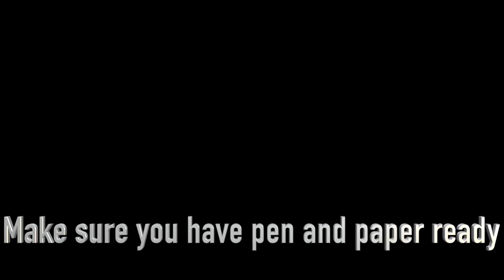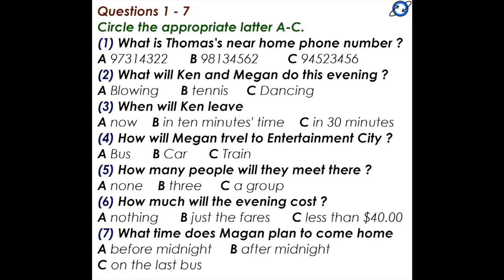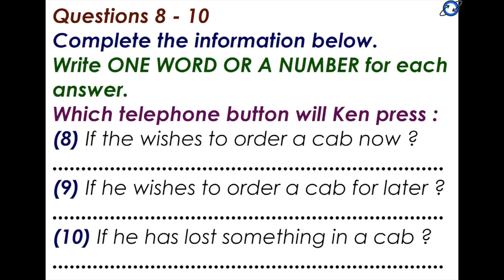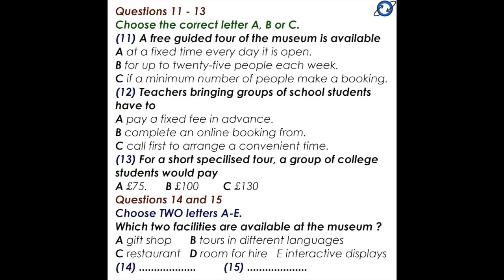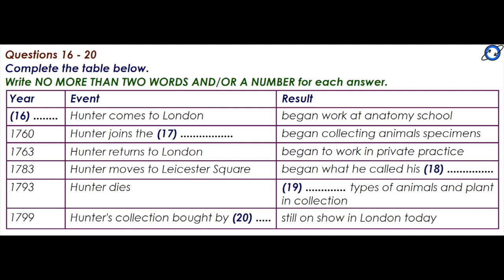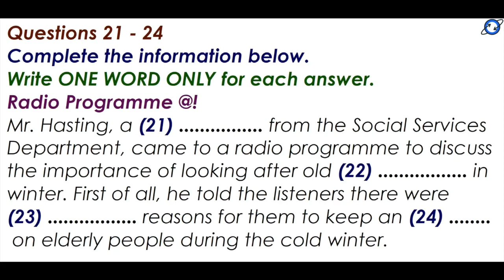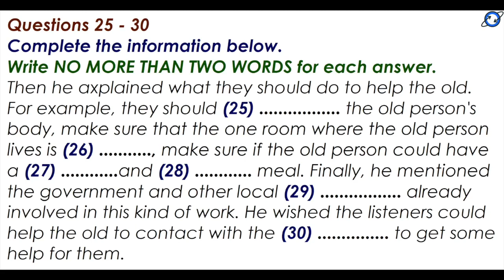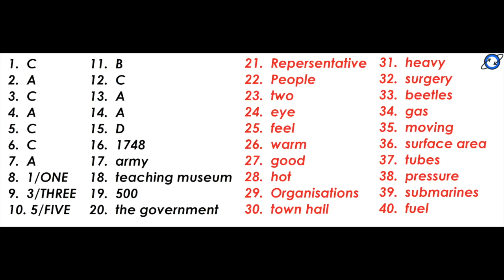IELTS LISTENING PRACTICE TEST 2023WITH ANSWERS I 21.05.2023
The IELTS listening test ielts candidate DO LISTENING TEST IMPROVE YOUR SKILLS:- you will be given the time to read through the questions before you listen .

The listening test is same for both IELTS academy test and IELTS general training test .You will need to answer 40 questions in response to the four sections.

These question test your ability to understand :
 👉mean ideas and detailed factual information

  👉the opinion and attitude of speakers